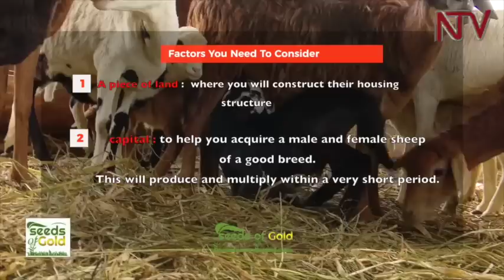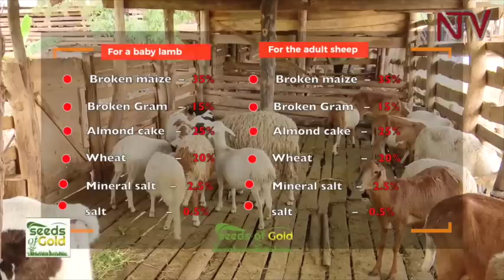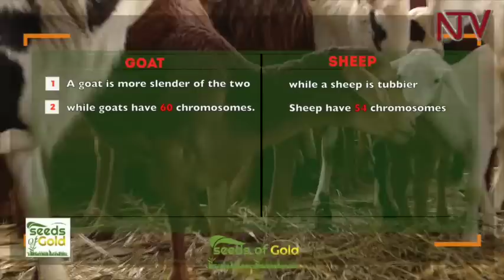SEEDS OF GOLD: Rearing sheep for profit